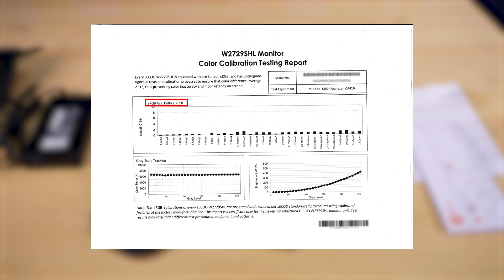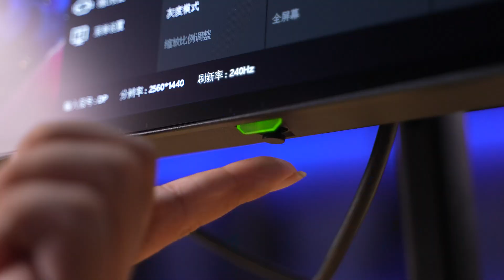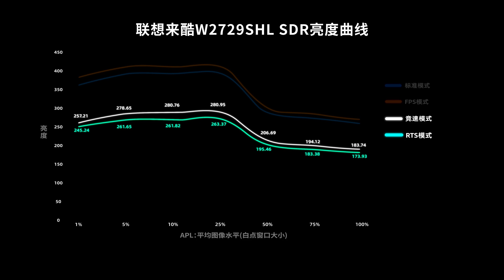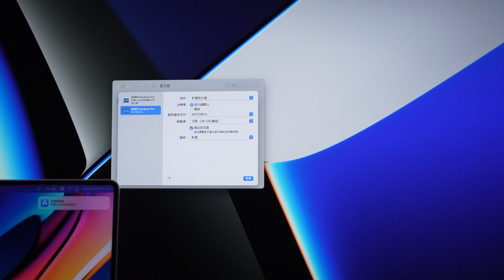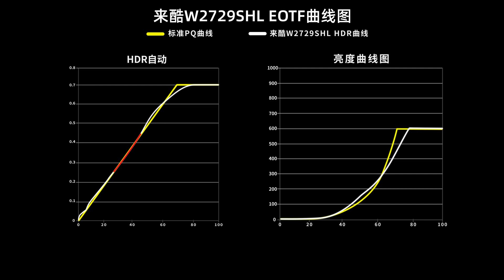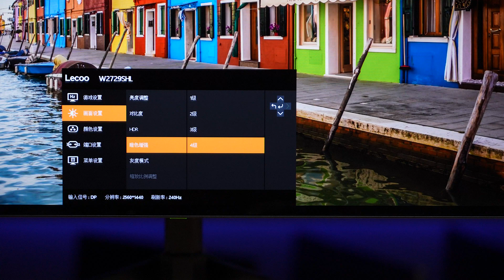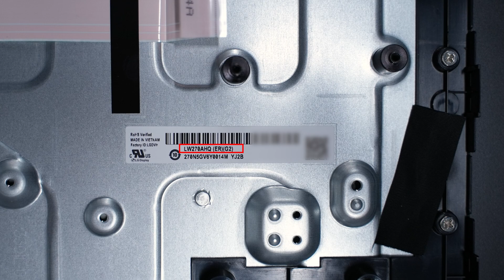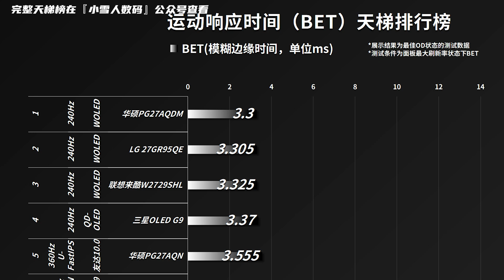Lenovo First 2K 240Hz OLED Monitor Lecoo W2729SHL Review丨联想来酷首款240Hz OLED电竞显示器Lecoo W2729SHL全面测试报告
本期我们评测的是联想Lecoo W2729SHL，它是一款27英寸2K 240Hz OLED电竞显示器。评测内容主要针对外观设计、菜单功能、显示效果（色温、亮度、色域、均匀度、PPI、像素排列、可视角度、HDR、观影、游戏体验）接口带宽、兼容性、拆机做工用料、以及屏幕实测数据进行全面测试。
00:00 前言/包装/外观
01:20 亮机:PPI/像素排列/色温/色域
02:42 APL亮度/色温均匀度/可视角度
04:27 频闪/光谱
05:06 接口:兼容性/带宽/输入延迟
06:04 HDR:亮度/EOTF/观影/游戏
07:22 响应/功能性/BET/防烧屏机制
08:46  拆机:驱动板/面板
09:57 实测数据/天梯榜
11:07 总结:优缺点